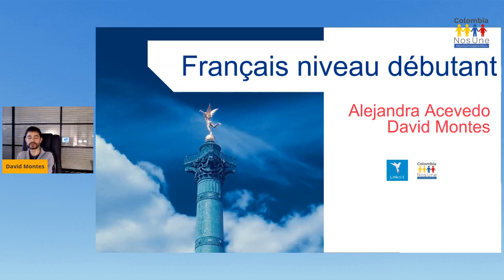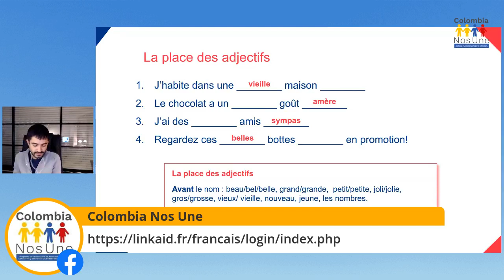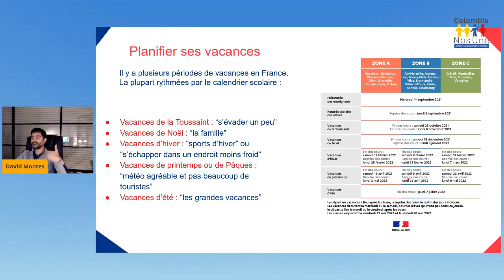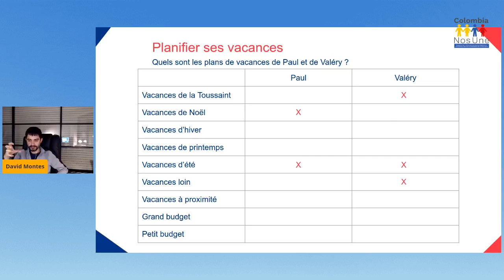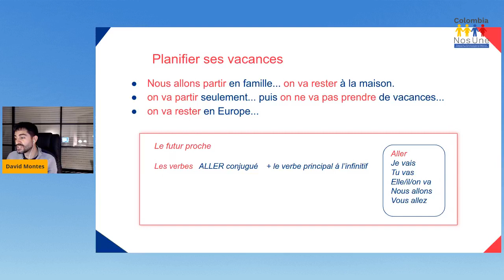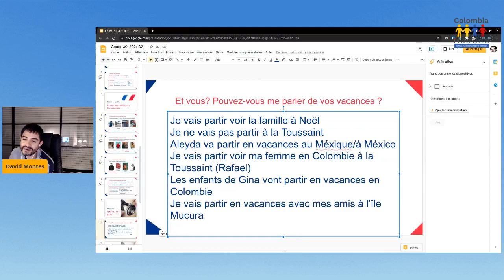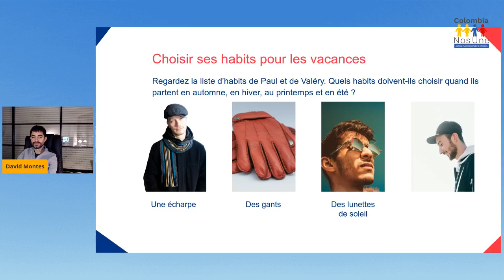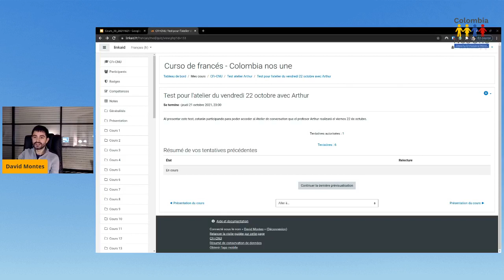Curso de francés - 30 - 19/10/2021